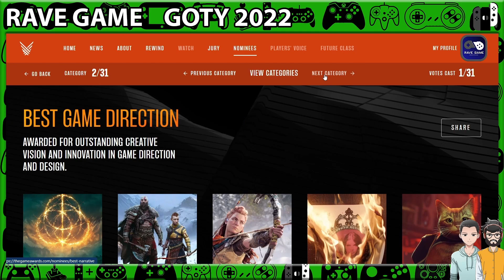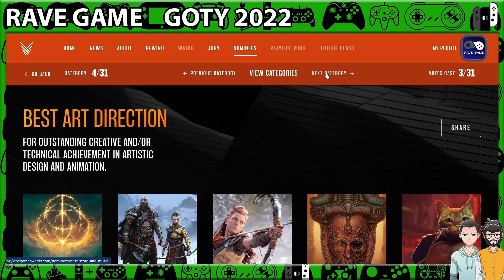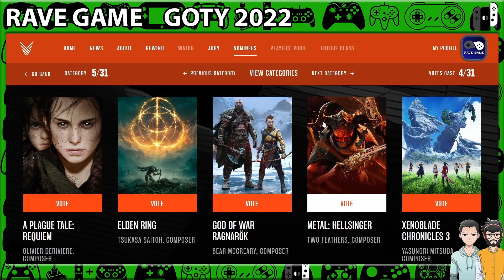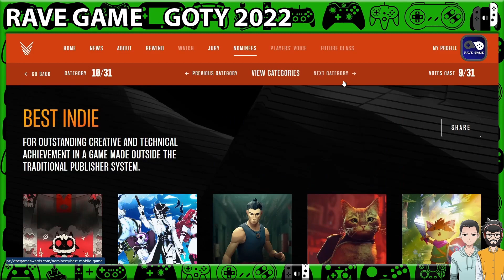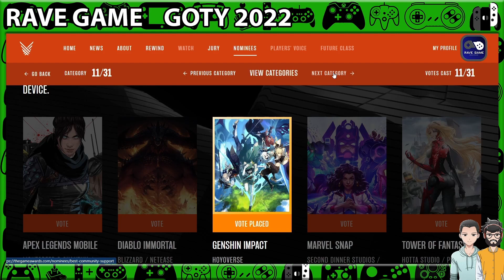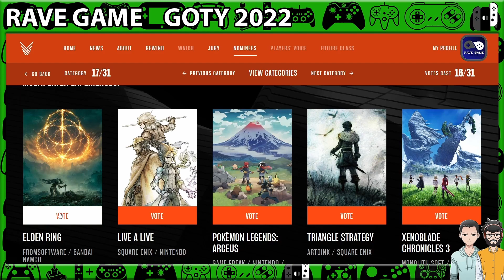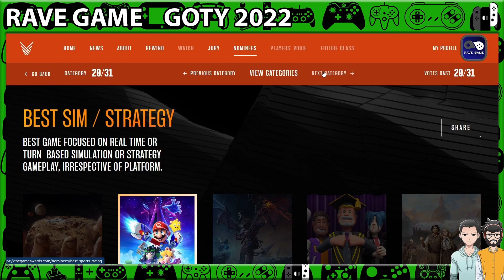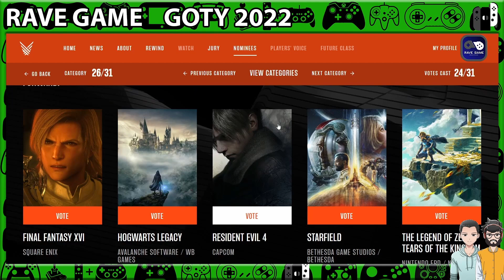Azzecchiamo Insieme il GOTY 2022!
Azzecchiamo Insieme il goty2022 , forse hahaha rave e il buon xerion proveranno a fare delle previsioni sull'oscar sei videogames il thegameawards 2022 tante conferme e tante sorprese tra le nomination ;) ne vedremo delle belle al TGA dell'8 dicembre

e come sempre grazie di essere qui e ben ritrovati nel nostro canale

troverete anche tutta l'attrezzatura che utilizziamo per realizzare i video ;)

luci primarie:

neweer ring led da 18" luminosità/calore variabile con treppiede

Neweer ring led da 18" luminosità/calore variabile RGB con treppiede